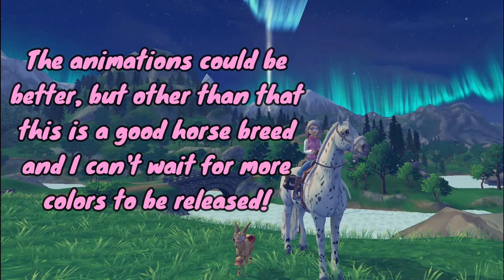Buying a NEW Friesian Horse! | Star Stable Online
Hi everyone! My name is Justine Snowtree and I will be making Star Stable Online videos! Some info you might wanna know about me will be here:

Star Stable name: Justine Snowtree
Server: Nightstar
Level: 21

Filming: Free Cam 8

Editing: Wondershare Filmora9

Thumbnails: Picmonkey (Web or Mobile)